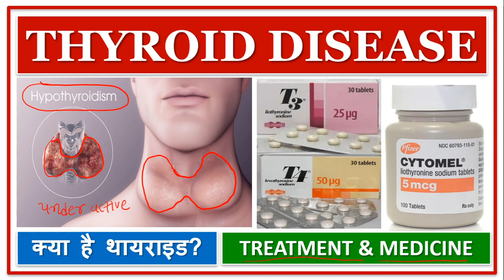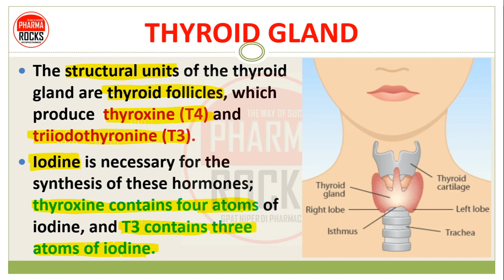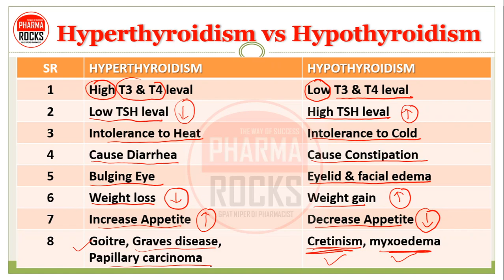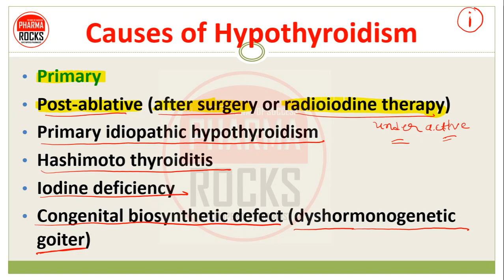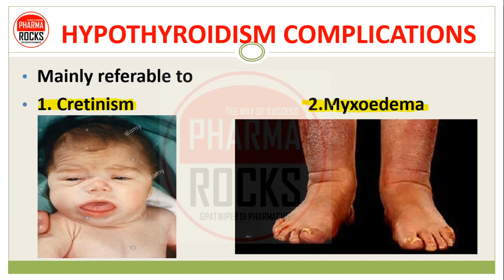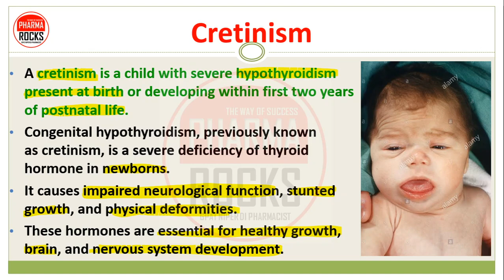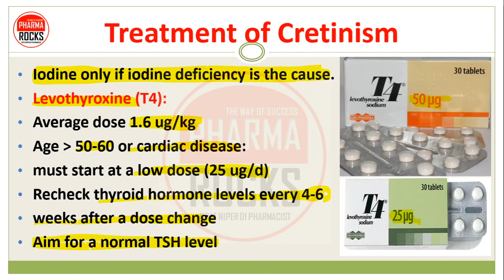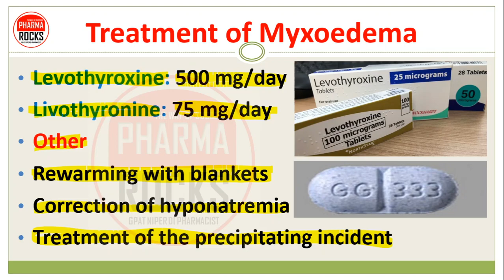THYROID DISEASE | क्या है थायराइड? | HYPOTHYROIDISM | TREATMENT & MEDICINE | थायराइड दवा की जानकारी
THYROID GLAND
The thyroid gland is located on the front and sides of the trachea just below the larynx.
Its two lobes are connected by a middle piece called the isthmus.
Butterfly shaped gland of our body
The thyroid gland uses iodine from food to make two thyroid hormones that regulate way body uses energy.

The structural units of the thyroid gland are thyroid follicles, which produce  thyroxine T4 and  triiodothyronine T3.
Iodine is necessary for the synthesis of these hormones; thyroxine contains four atoms of iodine, and T3 contains three atoms of iodine.
Disturbance in release of the thyroid hormone leads to thyroid disease and disorders

THYROID DISEASES
THERE ARE MAINLY TWO MAJOR THYROID DISEASE
1. Hyperthyroidism
2. Hypothyroidism

HYPERTHYROIDISM
In hyperthyroidism, an overactive thyroid gland produces excessive thyroid hormones.
Enlargement of gland

HYPOTHYROIDISM
Hypothyroidism is a hypometabolic clinical state resulting from either
1. Insufficient production of thyroid hormones for prolonged periods,
2. From resistance of the peripheral tissues to the effects of thyroid hormones rarely.

CAUSES OF HYPOTHYROIDISM
Primary
Post-ablative after surgery or radioiodine therapy
Primary idiopathic hypothyroidism
Hashimoto thyroiditis
Iodine deficiency
Congenital biosynthetic defect dyshormonogenetic goiter

Secondary
Pituitary or hypothalamic failure uncommon

HYPOTHYROIDISM COMPLICATIONS
Mainly referable to
1. Cretinism
2.Myxoedema

Fatigue
Increased sensitivity to cold
Constipation
Dry skin
Weight gain
Puffy face
Hoarseness
Muscle weakness
Elevated blood cholesterol level
Muscle aches,
tenderness and stiffness
Pain, stiffness or swelling in your joints
Heavier than normal or irregular menstrual periods
Thinning hair
Slowed heart rate
Depression
Impaired memory
Enlarged thyroid gland goiter

DIAGNOSIS OF HYPOTHYROIDISM
Diagnosis of hypothyroidism is based on your symptoms and the results of blood tests that measure the level of TSH and sometimes the level of the thyroid hormone thyroxine.
low level of thyroxine T3 & T4 and high level of TSH indicate an underactive thyroid

CRETINISM
A cretinism is a child with severe hypothyroidism present at birth or developing within first two years of postnatal life.

TREATMENT OF CRETINISM
Levothyroxine T4
Average dose 1.6 ug/kg
Age: 50-60 or cardiac disease:
must start at a low dose 25 ug/d
Recheck thyroid hormone levels every 4-6
weeks after a dose change
Aim for a normal TSH level

MYXOEDEMA
Myxoedema coma is a rare syndrome that represents the extreme expression of severe, long- standing hypothyroidism.
Common precipitating factors include :
1. Pulmonary infections,
2. Cerebrovascular accidents,
3. Congestive heart failure

TREATMENT OF MYXOEDEMA
Levothyroxine: 500 mg/day
Livothyronine: 75 mg/day
Other
Rewarming with blankets
Correction of hyponatremia
Treatment of the precipitating incident

TREATMENT & MEDICINE OF HYPERTHYROIDISM

ASSISTANT PROFESSOR
FOUNDER PHARMAROCKS
PHD SCOLAR GTU AHMEDABAD

📚 STUDY MATERIAL
👨🏼‍🏫 VIDEO LECTURE
📊 TEST SERIES

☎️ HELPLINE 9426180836